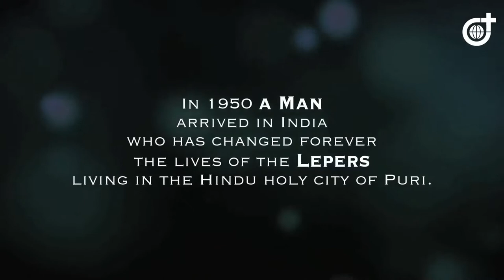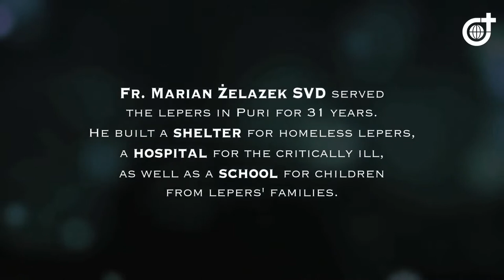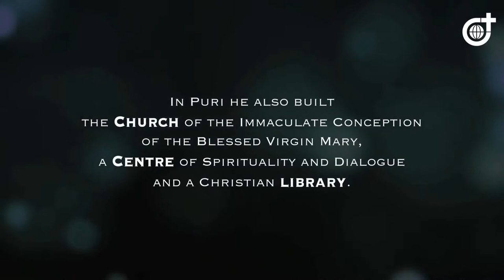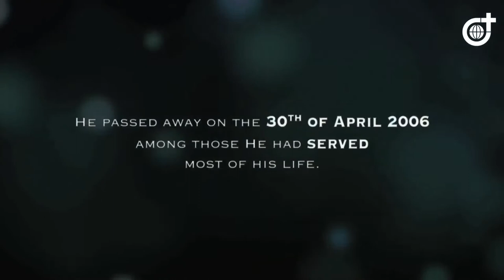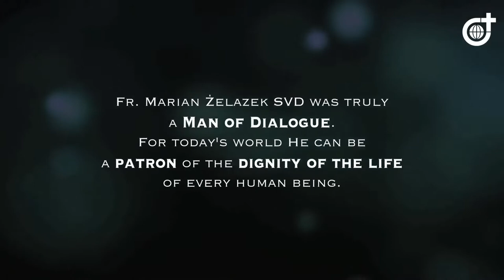(ENG) Marian Zelazek SVD - The Father of the Lepers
In 1950 a man arrived in India who changed forever the lives of the lepers living in the Hindu holy city of Puri.
They called Him Bapa – Dad.
Fr. Marian Zelazek SVD served the lepers in Puri for 31 years. He built a shelter for homeless lepers, a hospital for the critically ill, as well as a school for children from lepers' families.
He was respected by everyone. One of his friends was a high priest of the Hindu temple in Puri.
Fr. Marian Zelazek SVD was truly a Man of Dialogue. For today's world he can be a patron of the dignity of the life of every human being.